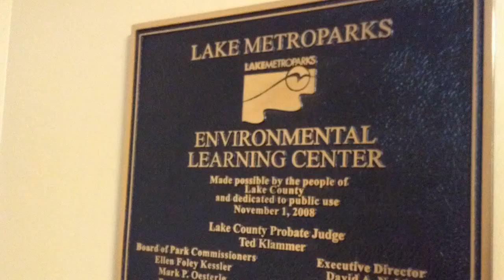Science In action Rice Grade 3